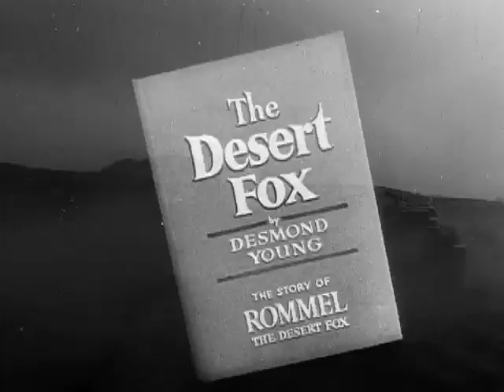Desert Fox The Story of Rommel